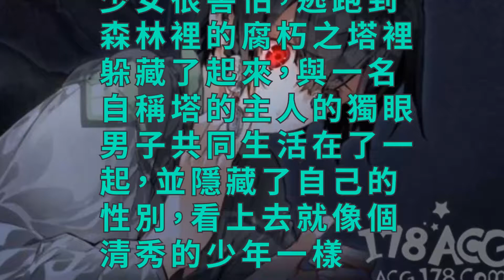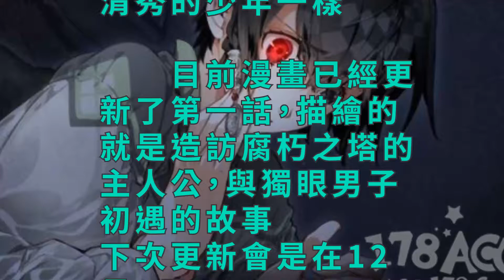畫風唯美~PSV「灰鷹幻曲」推出漫畫，由原作人設老師負責作畫！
PSV上的女性向遊戲「灰鷹幻曲(灰鷹のサイケデリカ)」很大一個賣點就是人設、畫風，非常好看!現在該作在ComicWalker上推出了漫畫版「灰鷹のサイケデリカ～A beast piece～」，漫畫作者是擔任原遊戲人設協助的結賀さとる老師，完全能夠保證遊戲的超美畫風。